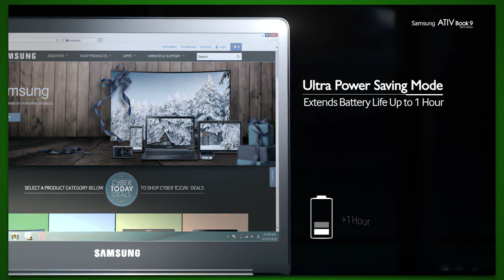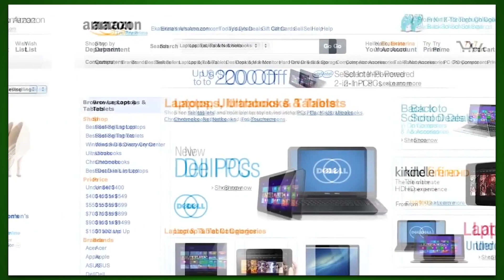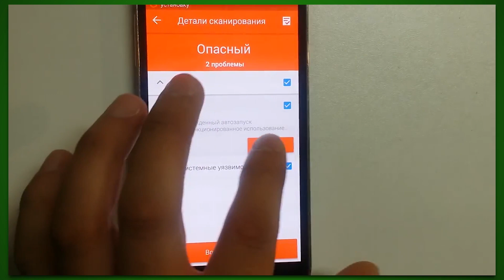Warcraft в кинотеатрах [Новости]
В сегодняшнем выпуске НовоSTOK:
Долгожданный трейлер фильма Warcraft / Шутер Call of Duty: Black Ops 3 /  Искусственный интеллект от Facebook / Web реклама от Google на улицах Лондона /  Ноутбук 4k от Sumsung
Смотрите самые свежие новости на нашем канале!
Новые выпуски:
Спасибон за лайкON и подписОN!